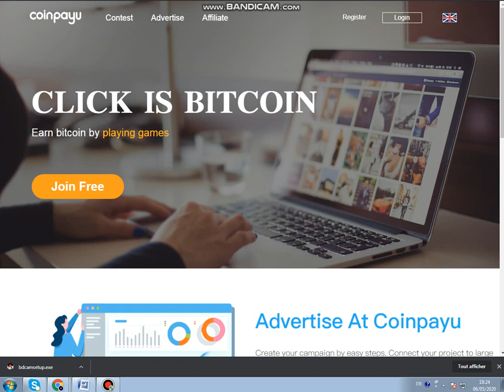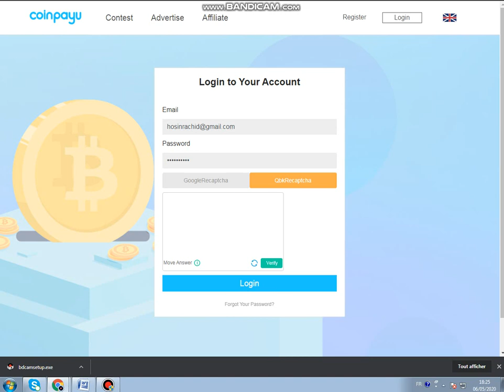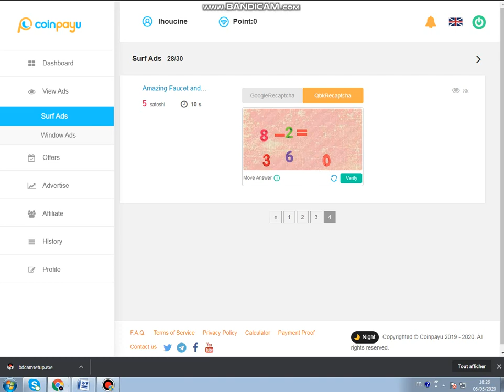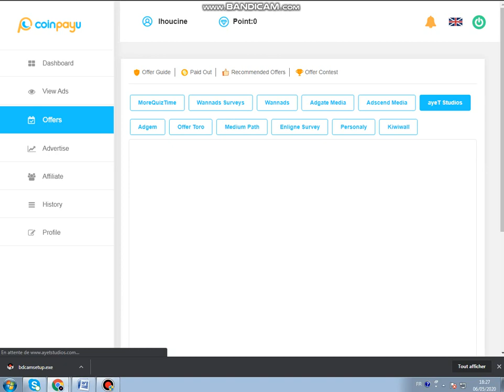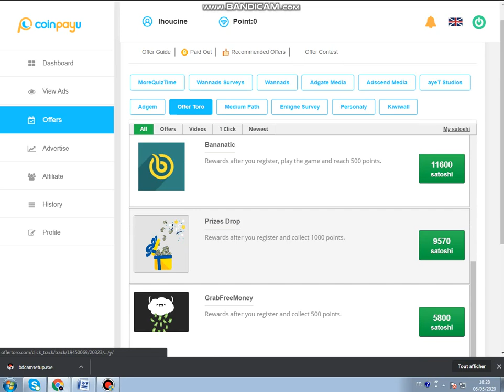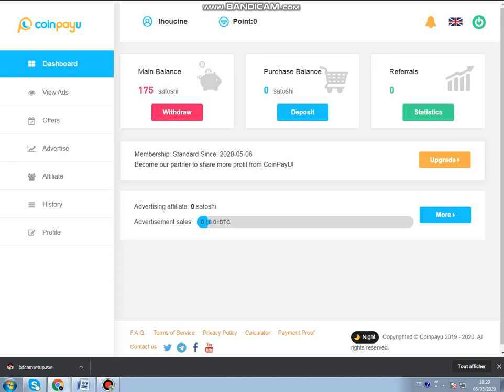والله بدون رأس المال أفضل مواقع جمع البيتكوين عن طريق مشاهدة الاعلانات مع إثبات سحب 10000 ساتوشي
والله بدون رأس المال من أفضل مواقع جمع البيتكوين عن طريق مشاهدة الاعلانات مع إثبات سحب 10000 ساتوشي ربط التسجيل
بيتكوين 2020. من أفضل مواقع جمع البيتكوين عن طريق مشاهدة الاعلانات  مع إثبات سحب 10000 ساتوشي